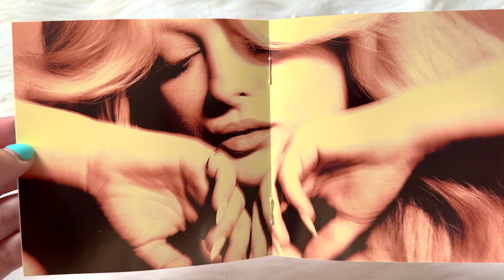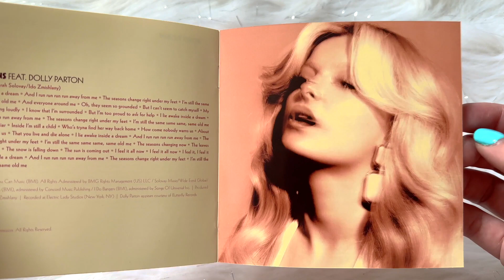Bebe Rexha - Bebe | CD Unboxing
1. Heart Wants What It Wants
2. Miracle Man
3. Satellite (featuring Snoop Dogg)
4. When It Rains
5. Call On Me
6. I’m Good (Blue) (with David Guetta)
7. Visions (Don’t Go)
8. I’m Not High, I’m In Love
9. Blue Moon
10. Born Again
11. I Am
12. Seasons (featuring Dolly Parton)